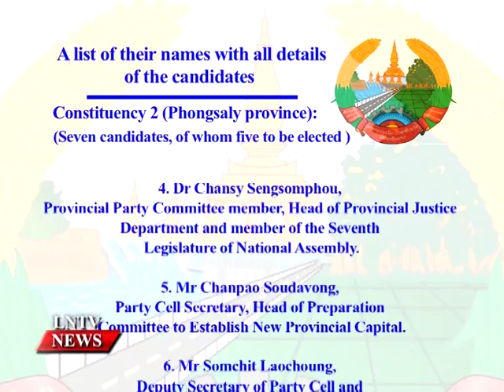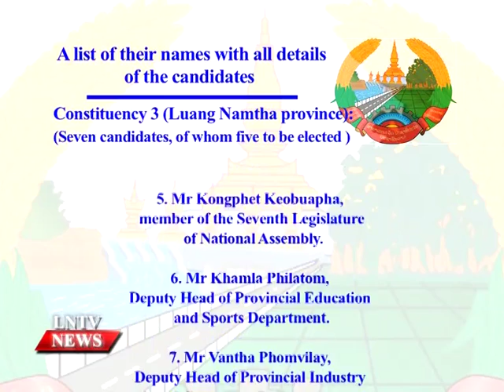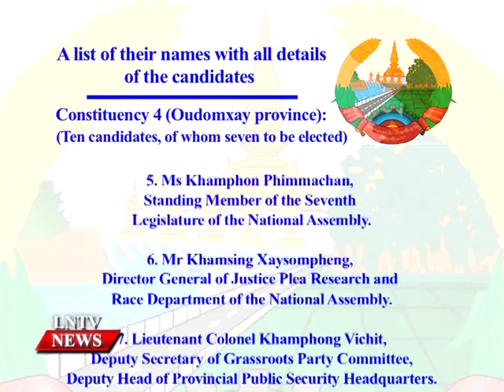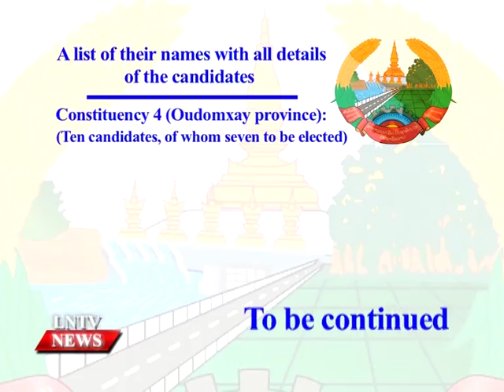Lao NEWS on LNTV: Election committee announces NA candidates II.17/2/2016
VO Election committee announces NA candidates II
INTRO: The National Committee for Election (NEC) announced the names of candidates to contest membership in the National Assembly's (NA) Eighth Legislature, with the election to take place on March 20.
STORY: According to the announcement, which made by Chairman of the National Assembly's Foreign Affairs Committee, Dr Koukeo Akkhamonty, who is the NEC Spokesman on Monday the 15th of February.
Some 211 candidates will contest the election, of whom 149 will be elected to the National Assembly. Fifty of the candidates are women. Some 48 members of the current legislature are standing for re-election.
Four of the candidates up for election work in state enterprises and nine in the private sector.
Constituency 2 (Phongsaly province)
(Seven candidates, of whom five to be elected )
1. Mr Khamsouk Bounyavong, Party Committee member, Vice President of Party Central Committee's Inspection Committee.
2. Mr Buathong Ousengkham, Deputy Secretary of Provincial Party, Head of Provincial Personnel.
3. Mr Kongchi Yangcheu, Party Committee member of Supreme People's Court, President of People's Court in Central Region
4. Dr Chansy Sengsomphou, Provincial Party Committee member, Head of Provincial Justice Department and member of the Seventh Legislature of National Assembly.
5. Mr Chanpao Soudavong, Party Cell Secretary, Head of Preparation Committee to Establish New Provincial Capital.
6. Mr Somchit Laochoung, Deputy Secretary of Party Cell and Deputy Head of Home Affairs Department.
7. Mr Phuangsack Sengkeopaseuth, Deputy Head of Provincial Justice Department.
 Constituency 3 (Luang Namtha province)
1. Mr Somphan Phengkhammy, Party Central Committee member, Vice President of National Assembly.
2. Mr Xayphon Khounsiliheuang, Deputy Secretary of Provincial Party.
3. Ms Vilaykham Phosalath, Standing Committee member of Ministry Party and Deputy Minister of Public Works and Transport.
4. Ms Kesone Sengyavong, Deputy Head of provincial Office of Women's Advancement.
5. Mr Kongphet Keobuapha, member of the Seventh Legislature of National Assembly.
6. Mr Khamla Philatom, Deputy Head of Provincial Education and Sports Department.
7. Mr Vantha Phomvilay, Deputy Head of Provincial Industry and Commerce Department.
 Constituency 4 (Oudomxay province)
(Ten candidates, of whom seven to be elected)
1. Mr Pan Noymany, Party Central Committee member and President of the Lao Federation of Trade Union.
2. Mr Bounloth Onphachan, Deputy Secretary of Provincial Party, President of the provincial caucus of the Seventh Legislature of National Assembly.
3. Mr Khamxao Kaixong, Secretary of Party Cell, Acting President of Ethnic Commission, National Assembly member in the Seventh Legislature.
4. Ms Somchan Chitvongdeuan, Secretary of Party Cell, Vice President of provincial caucus of the National Assembly.
5. Ms Khamphon Phimmachan, Standing Member of the Seventh Legislature of the National Assembly.
6. Mr Khamsing Xaysompheng, Director General of Justice Plea Research and Race Department of the National Assembly.
7. Lieutenant Colonel Khamphong Vichit, Deputy Secretary of Grassroots Party Committee, Deputy Head of Provincial Public Security Headquarters.
8. Dr Vongsavanh Xayavong, Deputy Secretary of Party Cell and Deputy Head of provincial Inspection and Drug Control Office.
9. Mr Khamsaphon Xayavong, Deputy Secretary of Party Cell and Deputy Head of Provincial Home Affairs Department.
10. Mr Maiphone Silivong, Head of Promotion Section of Provincial Industry and Commerce Department.